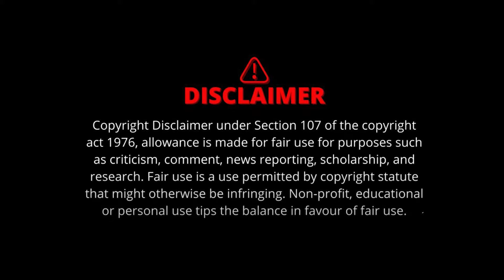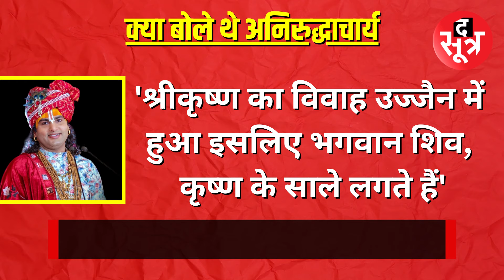Aniruddhacharya की फिर बढ़ी मुश्किलें | मांगनी पड़ी माफी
अनिरुद्धाचार्य ने कहा था कि 'श्रीकृष्ण का विवाह उज्जैन में हुआ। इसलिए भगवान शिव, कृष्ण के साले लगते हैं। इसके बाद अनिरुद्धाचार्य को माफी मांगनी पड़ी।
aniruddhacharya, shiv, shri krishna, kishna, aniruddhacharya maharaj